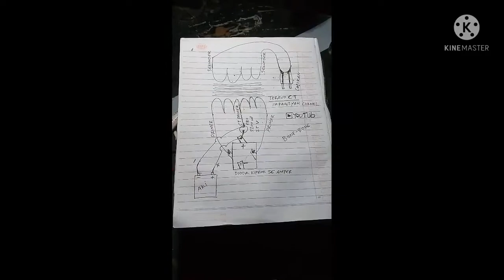cara membuat cas aki sederhana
Cara membuat cas aki sederhana.menggunakan teravo ct bekas powersapey komputer.
cara membuat cas aki mobil dan motor. tutorial membuat cas aki.
Bahan komponen yang kita butuhkan adalah.
1.elko 2200uf 25 v
2.dioda kiprok 35 amper
3.kabel secukup nya
4.capit buaya
5.kipas dc 12v
Cara cara membuat cas aki dc 12 v